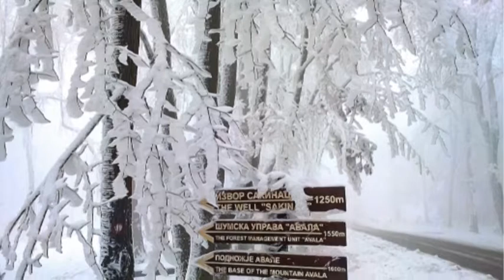Turističke vesti 23.12.2017